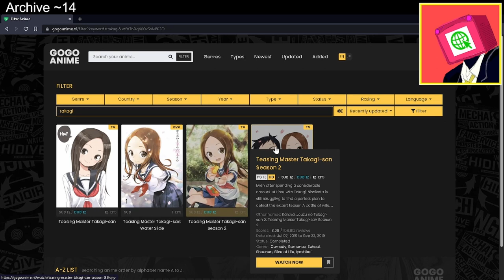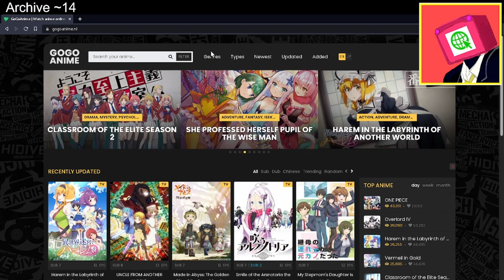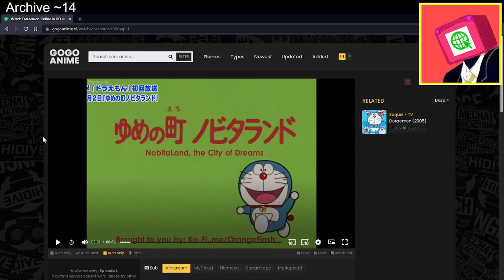A gateway for every weeb ft.gogo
🚫 | Usually gogo ui sucks but this one is seksy

🗿 | If you want your website to be featured, just catch me up or in comments section below''